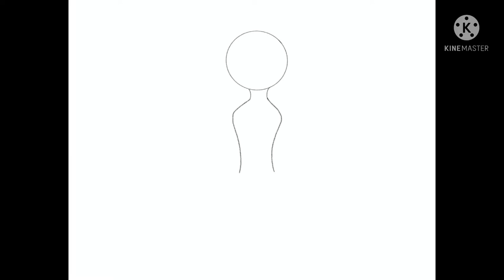Happy 81th birthday to the legend Peter cullen (LATE POST)